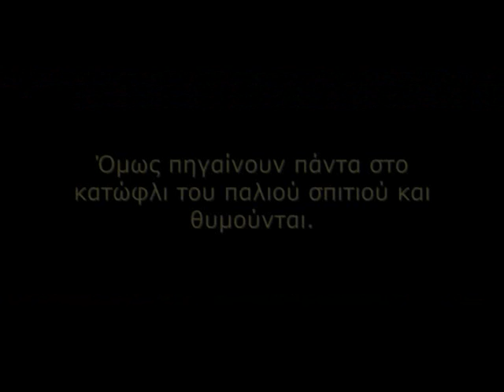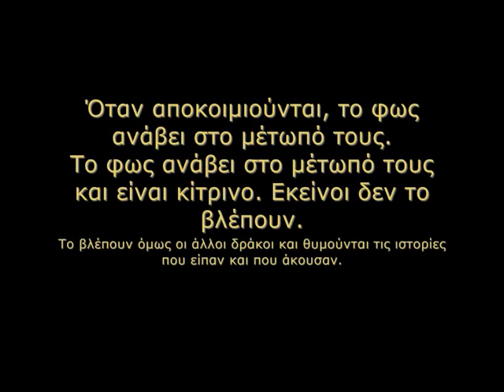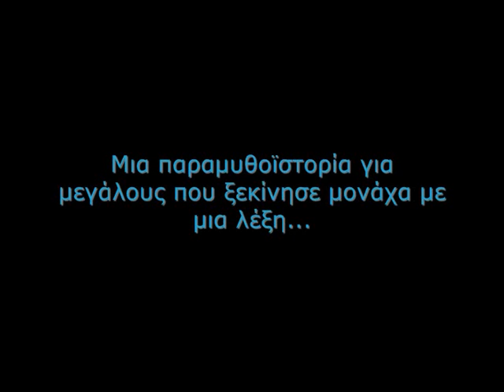"Μια μέρα που έγινε νύχτα" - Εύη Γεροκώστα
Κείμενο: Εύη Γεροκώστα
Εικόνες: Ανδρέας Κούρτης
Εκδόσεις Χριστάκης 2013

Ένας κίτρινος λαστιχένιος δράκος βρέθηκε στα χέρια μου.
Άραγε έπεσε από την τσέπη κάποιου πιτσιρίκου που έτρεχε; Ξεχάστηκε σ' ένα πάρκο, πάνω στις πλάκες ενός πεζοδρομίου;
Ή μήπως έπεσε από τον ουρανό;
Ποιος ξέρει.. Σημασία έχει ότι δυο χέρια τον άφησαν μέσα στα δικά μου.
Για μέρες τον είχα απέναντί μου.
Με κοίταζε και τον κοίταζα. Του μιλούσα κι εκείνος σώπαινε.
Μια μέρα που έγινε νύχτα, τον κοίταξα και με κοίταξε αλλιώτικα. Πήρα χαρτί, πήρα μολύβι.
Κι όλα ξεκίνησαν με μια λέξη.
Η μια λέξη έγινε δύο, τρεις, κι όλο μεγάλωνε...